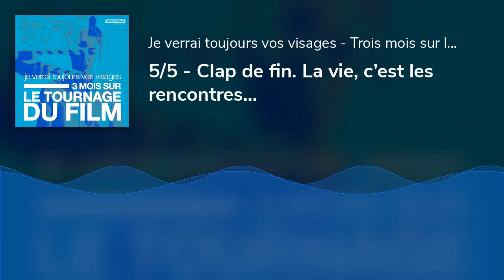Podcast "Je Verrai Toujours Vos Visages" (5/5) - Clap de fin. La vie, c’est les rencontres...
C’est le dernier jour dans les studios de Bry-sur-Marne. Ce soir, Miou-Miou, Fred Testot, Birane Ba, Gilles Lellouche et Leïla Bekhti diront au revoir à leur personnage, au tournage et à leurs voisins de chaise dans le cercle. C’est le moment de leur demander comment ils ont vécu ce tournage si particulier.
Ensuite, direction Aix-en-Provence pour le dernier acte. Mais entre les caprices de la météo et le retour intempestif du COVID, l’équipe va devoir s’armer de patience.
Au moment d’éteindre mon micro, le parallèle entre le sujet du film (la Justice Restaurative) et le tournage est évident pour moi : un travail de rencontres, d’équipe où chacun est indispensable à l’autre. Un travail basé sur l’écoute, dont la réussite dépend de l‘investissement individuel pour le collectif.
De l’avis de tous, il s'est passé quelque chose de fort et d’inédit. Pour moi aussi. Le cinéma, comme la justice restaurative, est un sport de combat.

Je m’appelle Virginie Vives et dans “Je verrai toujours vos visages - 3 mois sur le tournage du film”, je vous emmène dans les coulisses du nouveau long-métrage de Jeanne Herry. Un sujet fort, un casting cinq étoiles : Adèle Exarchopoulos, Leïla Bekhti, Gilles Lellouche, Dali Benssalah, Elodie Bouchez , Miou-Miou, Suliane Brahim, Jean-Pierre Darroussin, Fred Testot, Birane Ba… Et toutes les équipes qui les entourent : les techniciens, les artisans, les producteurs. Ils ne font pas le même métier, ne se connaissent pas, et pendant trois mois ils ont tous le même objectif : fabriquer un grand film, ensemble.
Plongez avec moi dans l’intimité du cinéma.

Le film « Je verrai toujours vos visages » sortira le 29 mars 2023 au cinéma 🎬

Si ce podcast vous a plu, laissez-nous 5 étoiles ⭐ et parlez-en autour de vous !

Écriture, réalisation, montage : Virginie Vives
Production : Chi-Fou-Mi Productions, Trésor Films
En coproduction avec : Studiocanal , France 3 Cinéma
Avec la participation de : Canal +, Ciné +, France télévisions et le soutien du CNC
Mixage : Magali Marien
Conseil et diffusion : Mélanie Vazeux pour The Podcast Bureau, Claire Jéhanno